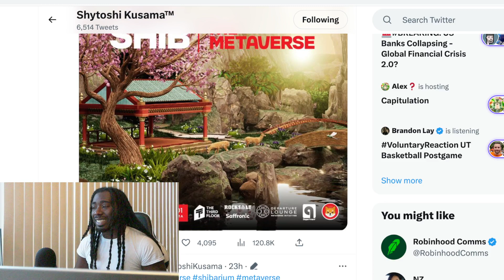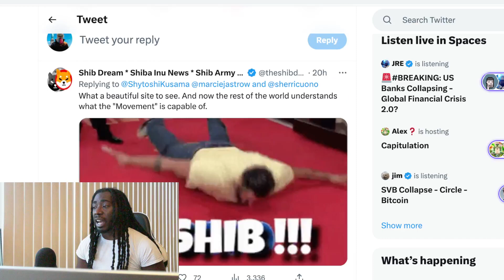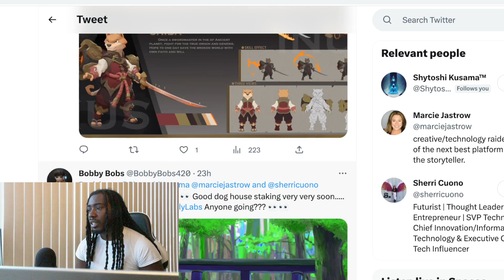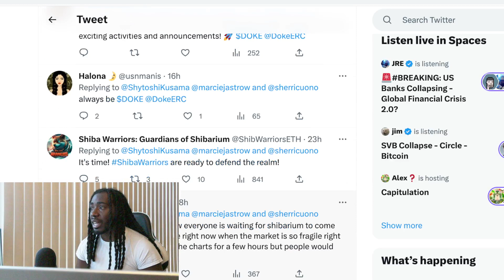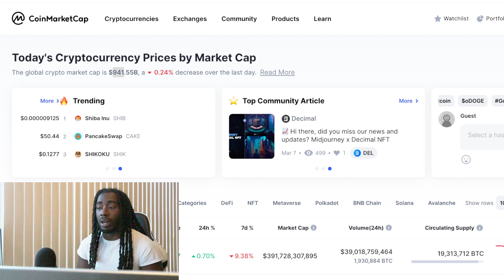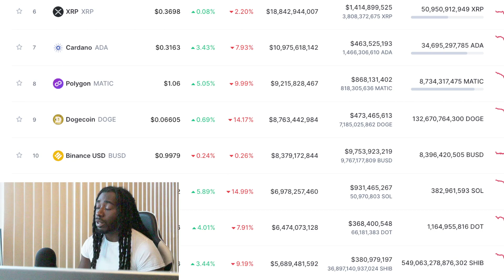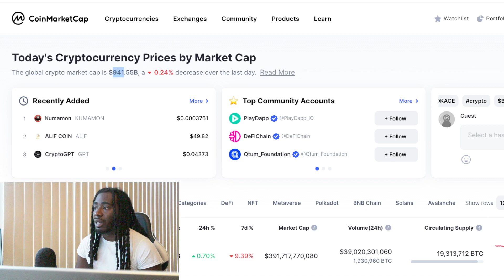Shiba Inu SXSW23 Massive Metaverse Experience